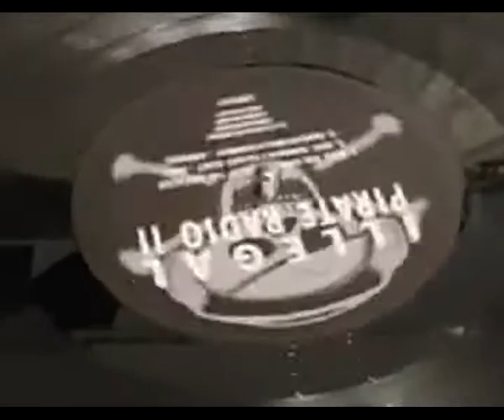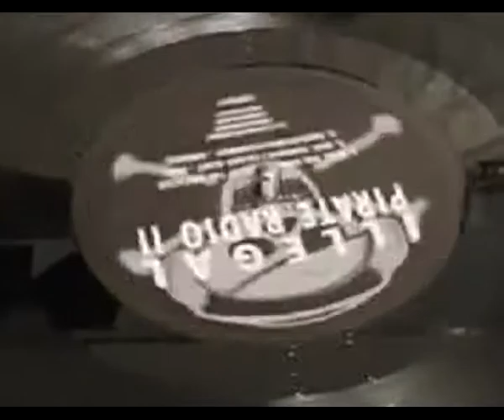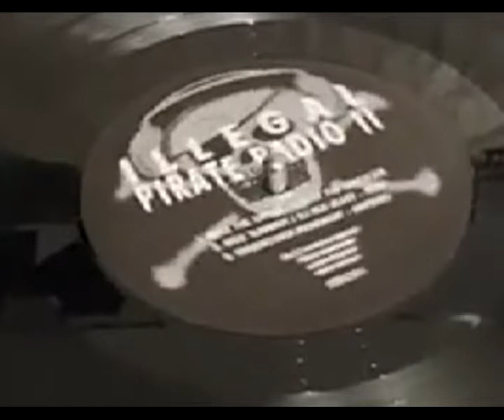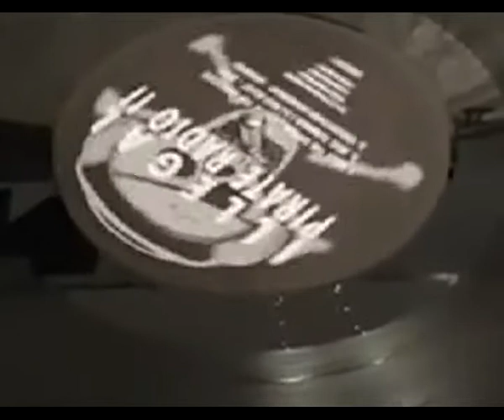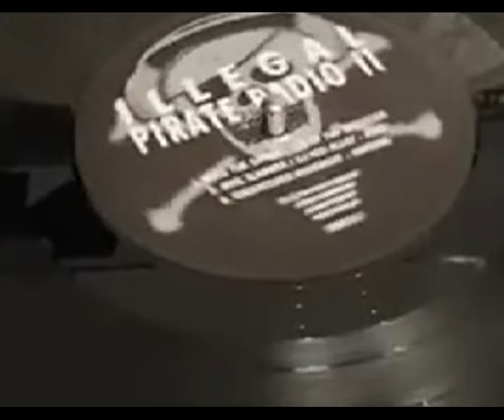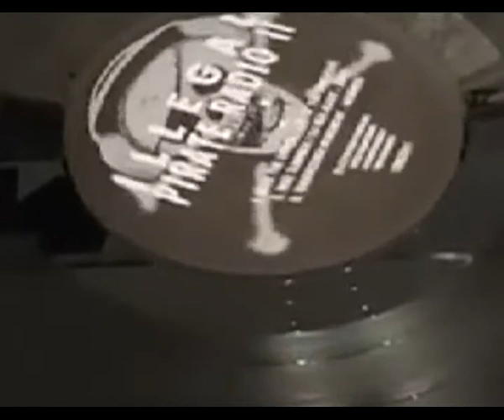Citadel Of Kaos Ronnie's Revenge